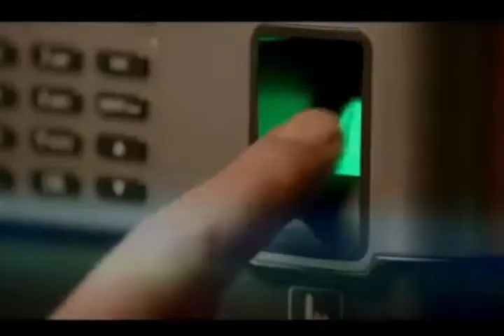Khuda Hafiz Movie 2020 Official Trailer Teaser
Khuda Hafiz Movie 2020 Official Trailer Teaser new movie.

Khuda Haafiz  Official Trailer   Vidyut Jammwal  Shivaleeka  Oberoi  Faruk Kabir  14th August 2020.

1.khuda hafiz bollywood movie.
2.khuda hafiz by arijit singh.
3.khuda hafiz budget.
4.khuda hafiz based on.
5.khuda hafiz based on which true story.